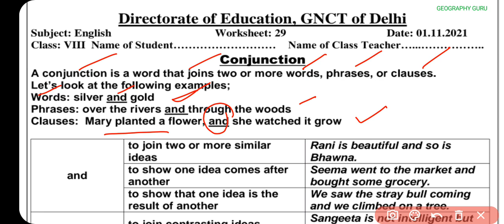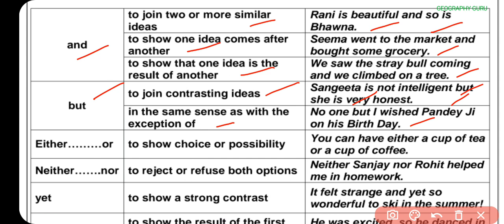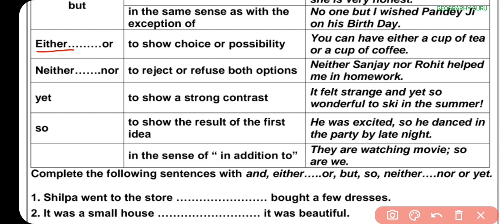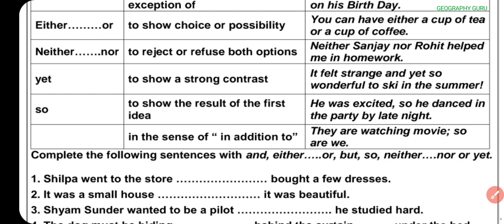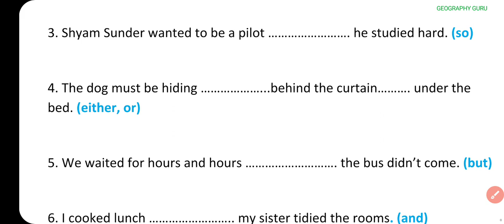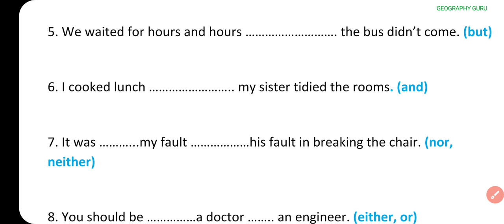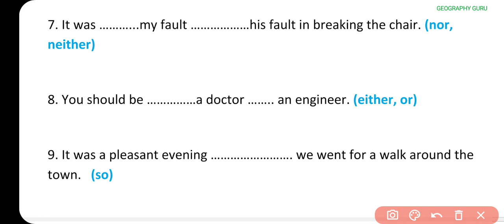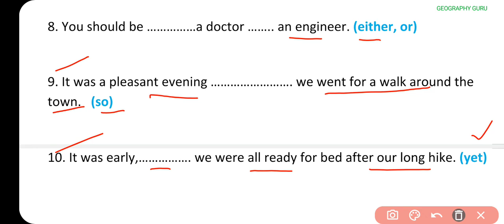Class 8 English Worksheet 29 Solution | 1 Nov. 2021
Class 8 English Worksheet 29 Solution | English Worksheet 29 Class 8 | 1 Nov. 2021

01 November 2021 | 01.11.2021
SocialScience Worksheet 29 Class 8

Class8thworksheet29 Hindi
DOE Worksheet 29
हिंदी Medium
Geography Guru
हिंदी कार्यपत्रक 29 कक्षा 8